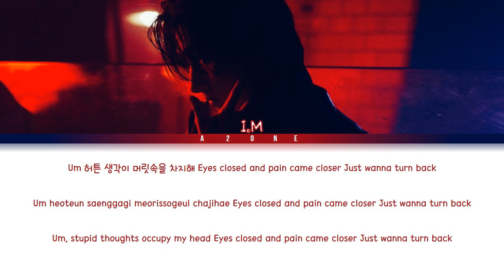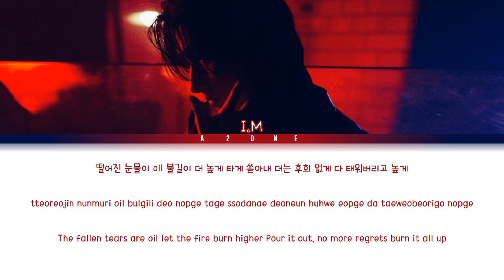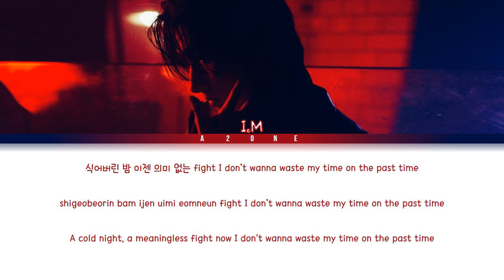Burn - I.M (아이엠) MONSTA X (몬스타엑스) [Color Coded Lyrics Han|Rom|Eng]